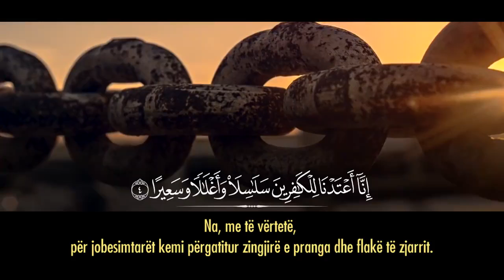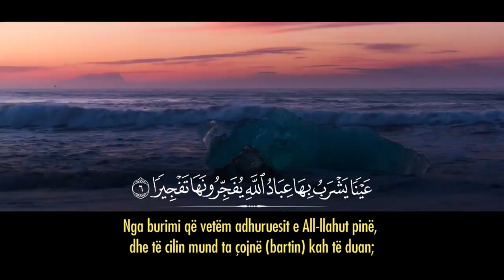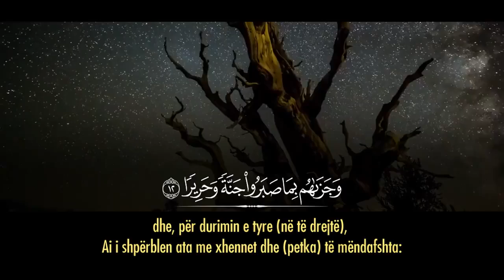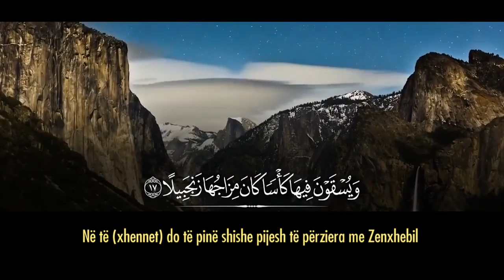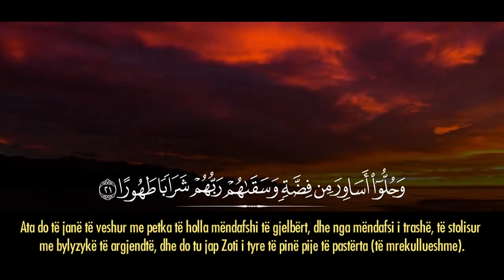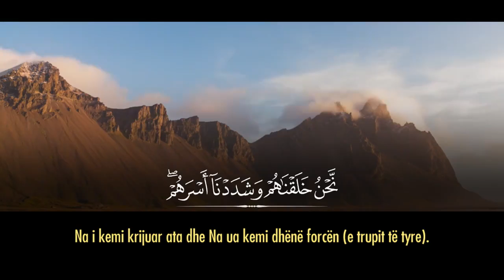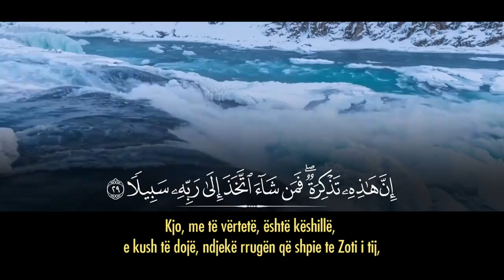Kaptina El-INSAN (NJERIU) nga Omar Hisham